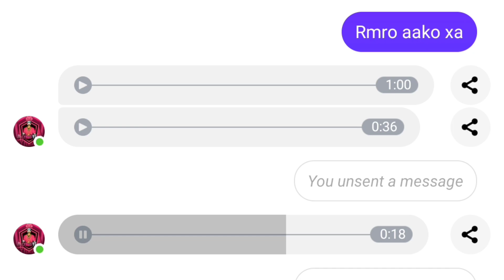Where Is Cyrus YT? 😱 WHY HE QUIT?-FULL VIDEO EXPLANATION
Software - Blue Stacks 5

RAM - CORSAIR Vengeance LPX ( 16 X 1) 16GB DDR4.

HDD - 1TB

🖐️ Tags Ignore 🖐️

 Ненужные теги: xxxtentacion, empire, rap, bad vibes forever / empire, hip hop & rap, xxx, look at me, lil pump, music, bad vibes forever, sad, sad!, juice wrld, members only, hope, music video, 2017, hip-hop, the, ski mask the slump god, エックスエックスエックステンタシオン, revenge, ?, llj, jmp, hip hop, jocelyn flores, wishing well, ski mask, tentacion, икстентасион, xxxtentacion tribute, pop, lil wayne, live, wifisfuneral, official, rip, jahseh onfroy, yung bratz, 2019, trap, jahseh, jesus honcho - infatuated (official music video), emotional rap, yung bratz xxxtentaction, elevator, yung bratz xxxtentacion, elevator xxxtentacion, yung bratz lyrics, xxxtentacion songs, infatuated, xxxtentacion yung bratz, yung bratz artist, arms around you song, arms around you, sway lee, arms around you tribute, rap music, pop music, proudcatowner, xxx tentacion, hip hop music, armaroundyou, armsaroundyou, yung bratz rap, yung bratz song, elevator audio only, yung bratz audio only, yung bratz new song, lilpump, swaelee, maluma, pump, xxxtentacion original, miami, новая песня, альбом, новый альбом, cover, клип, плагиат, rauf faik я люблю тебя, rauf faik альбом, рауф и фаик плагиат, украли песню, кавер, рауф и фаик детство, rapper, murder, cbs 4 news evening, infinite militia, rauf faik, рауф и фаик,ik - детство, детство, рауф фаик, rauf faik из за тебя, байт, xxxtentacion live, concert, rolling loud, 88rising, tour, denzel c..., save me (audio), eminem rip donald trump, eminem diss donald trump, втренде, новый клип, украли у тентасьона, тентасьон, rauf faik плагиат альбома, naruto vs sasuke, naruto, amv, save me, xxxtentacion - save me (lxry remix), 1 hour, 1hour, loop, xxxtentacion - save me, lil peep, hand, react to xxxtentacion death, react to xxxtentacion, rappers react, xxxtentacion killed, react to xxxtentacion dead, club, helping, pompano, cinema, hour, one, joey bada$$, the remedy for a broken heart, heart, broken, ジョーイ・バッドアス, infinity (888), legend's never die, legends never die, インフィニティ (888), for, remedy, download, mp3, listen, seamless, video, replay, beats, beat, long, xxxtentacion dead, rip xxxtentacion, tyga, xxxtentaicon fight, xxxtentacion leak, xxxtentacion leaked, 6ix9ine, justin bieber, 6ix9ine xxxtentacion trollz, 6ix9ine xxxtentacion, 6ix9ine trollz, xxxtentacion unre leased, xxxtentacion 2020, ricch, roddy, roddy ricch, ieatpussy, the box, box, xxxtentacion alive, roddy ricch the box, xxxtentacion roddy ricch, trollz 6ix9ine, justin bieber la bomba, look at me bass boosted, look at me clean, look at me instrumental, look at me now, look at me juice wrld, look at me 1 hour, look at me carrie underwood, look at me now clean, look at me now chris brown, look at me i put a face on wow, look at me now lyrics, sauce!, sauce, onfroy, if was back, members only vol 4, xxxtentacion look at me, looxxxtentacionk at me xxtxtentacion official lyrics, xxxtentacion bmw i8, xxxtentacion bmw, ihaterappers, lore, song, soundcloud, new, lit, dont cry lil wayne, don't cry, xxtenations, dont cry, lil wayne don't cry, fire, hot, реакция на смерть xxxtentacion, official audio, xxxtentacion - look at me! (audio), hanging, звезды о xxxtentacion, гибель xxxtentacion, r&b, xxxtentacion - everybody dies in their nightmares (audio), everybody dies in their nightmares (audio), lil wayne 2019, xxtentacion, xxtentacion - bad! (official music video), mumble, extended , xxxtentacion 17, xxxtentacion - xxtentacion - bad! (official music video), bad!, skins album, skins, bad, xxxtentacion ?, hope xxxtentacion, nle choppa, dababy, blueface, don't cry lil wayne, flex, emo, xxxtentacion hope, chill, emotional, riot, official video, yung dagger dick, moonlight official video, moonlight xxxtentacion, xxxtentacion moonlight, репэр, батл, рэп-культура, канье уэст, убийств)ayne 2019, xxtentacion, xxtentacion - bad! (official music video).